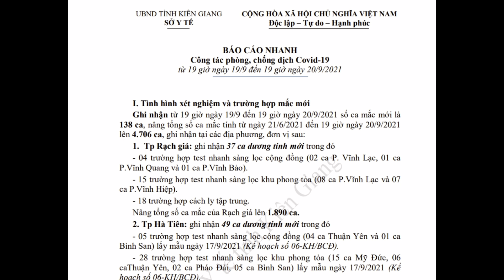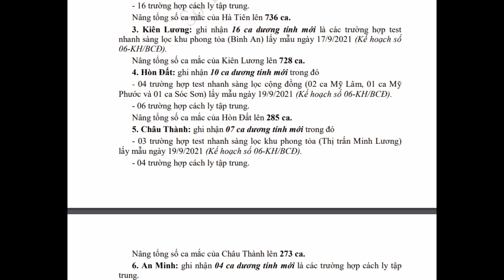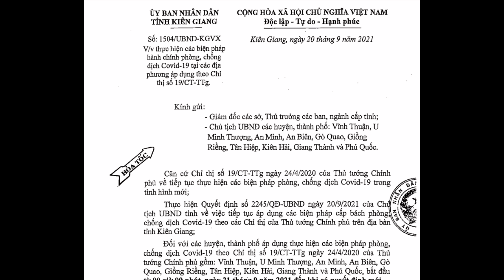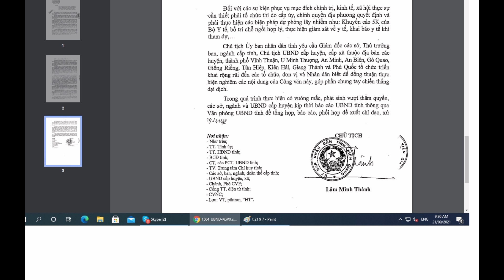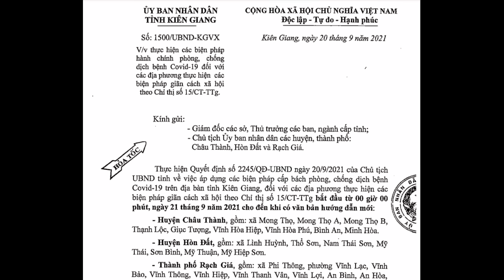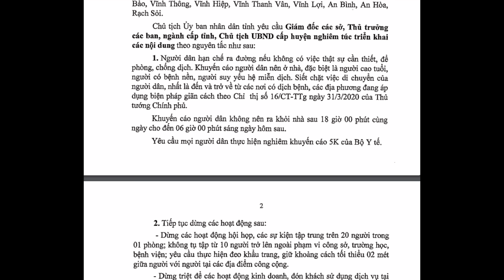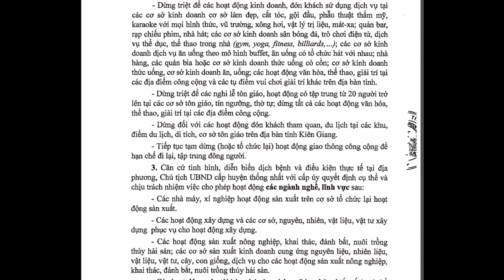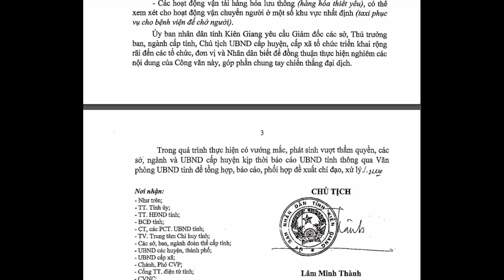Tình hình dịch bệnh Covid 19 Kiên Giang hôm nay 21/09/2021|| 2 huyện tiếp tục CT 16 từ 21/09/2021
- Số ca nhiễm mới tính đến 19h ngày 20/09/2021
- Hướng dẫn thực hiện Chỉ thị 15, 19: các ngành nghề được mở cửa hoạt động trở lại, việc đi lại di chuyển của người dân